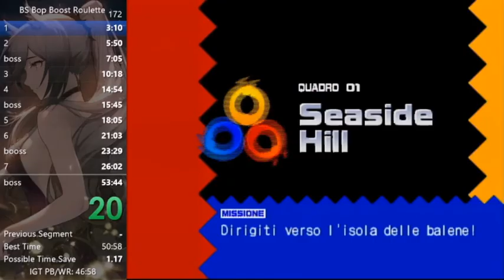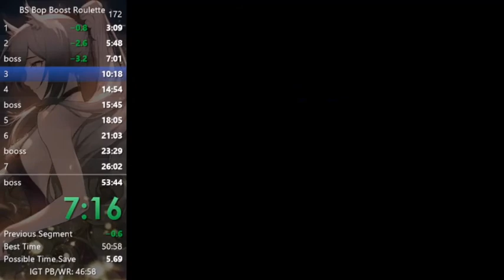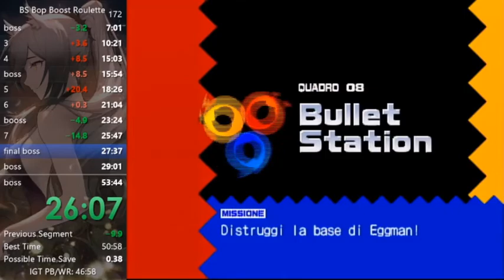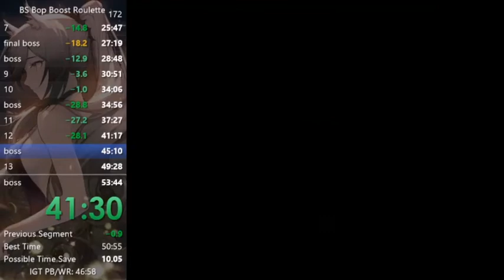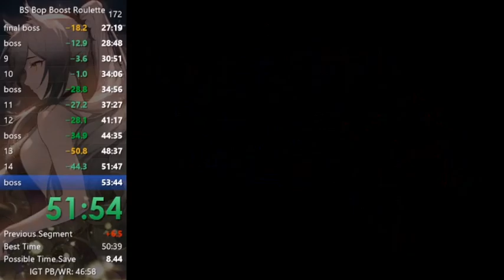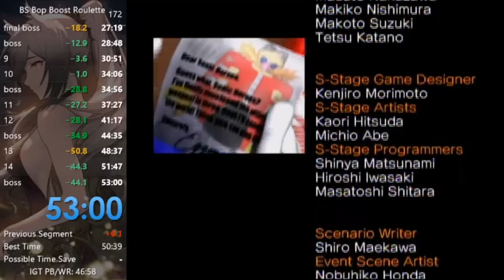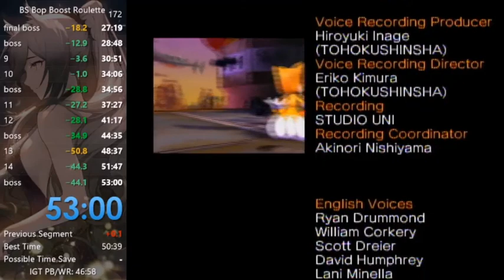Sonic Heroes Team Sonic Speedrun in 46:16 (IGT)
WR at time of upload.

Very nice improvement over my previous PB, landing my goal of sub 46:30. I wished to improve this some more, but in the end I decided to move on to team rose, as I am satisfied with this run. Running this team has been a blast, sub 46 will happen at another time! Enjoy the video!